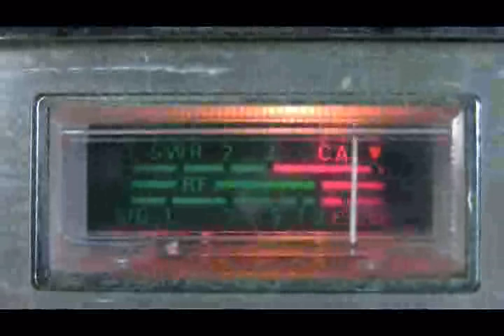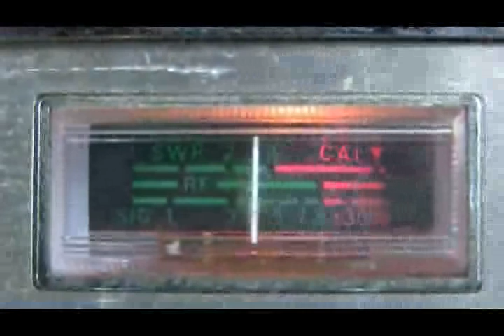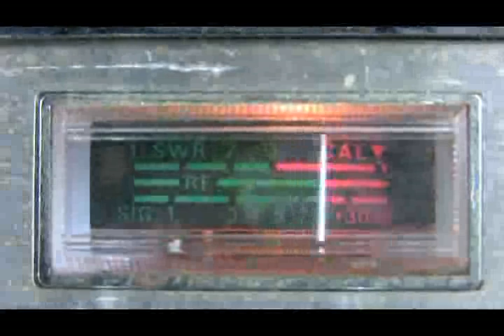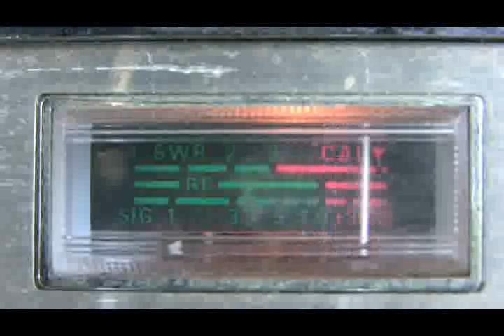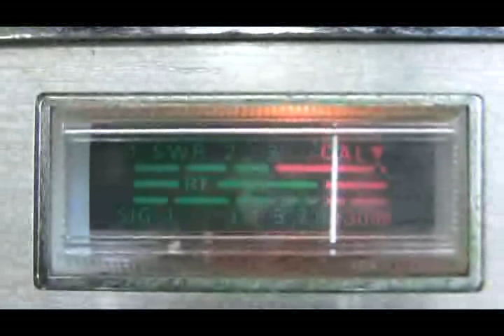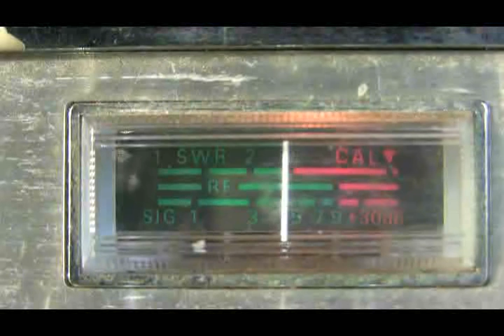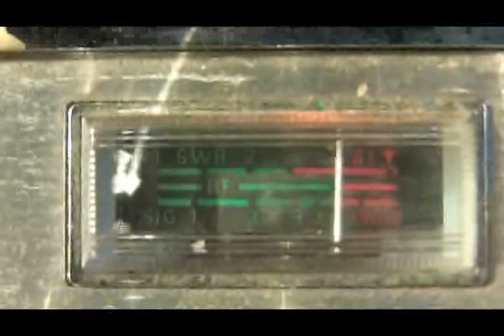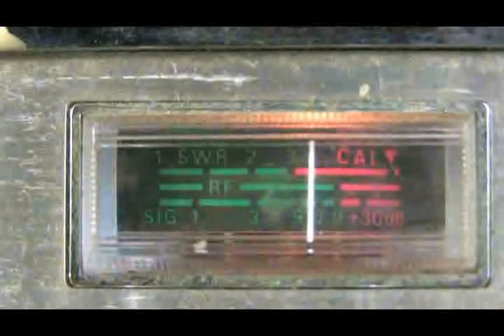bYU bOY---25 iN ga---714 Cryin Time--65 AL---12 GA MA---10-4-2011 5;36PM